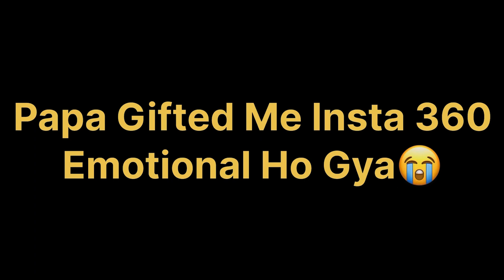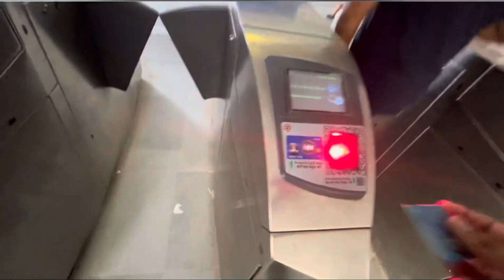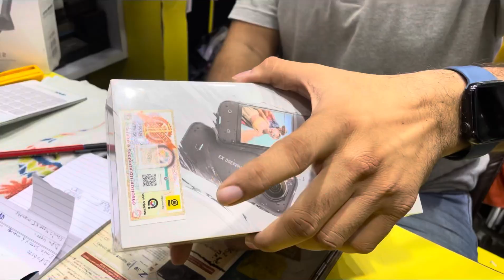Papa Gifted Me Insta 360 Camera📷,Emotional Ho Gya😭myfirstvlog